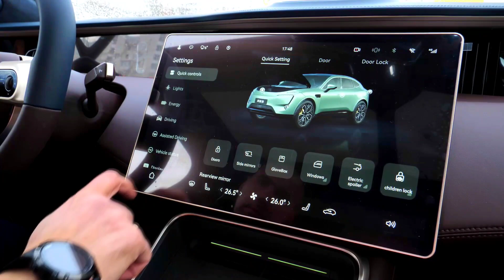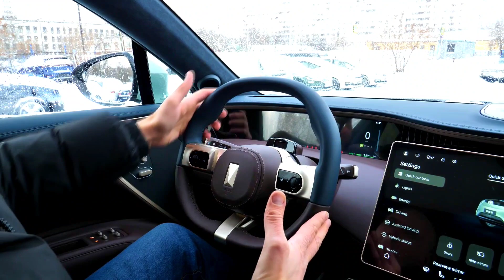Обзор электромобиля AVATR11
⚡️ Электромобиль, китайский электромобиль, китайские электромобили обзор, бюджетные китайские электромобили, китайский электромобиль 2023,

🔰 В этом выпуске:
0:00 - Приветствие
0:05 - Заставка
0:11 - Кроссовер Avatr 11
0:32 - Какие компании занимались автомобилем
0:44 - Размеры Avatr 11
1:00 - Технические характеристики
1:20 - Внешний вид
1:33 - Наружние камеры
1:46 - Колеса
2:00 - Внешняя электроника
2:15 - Порт зарядки
2:35 - Фастбэк или Лифтбэк
2:50 - Камеры заднего обзора
3:00 - Крышка багажника
3:20 - Багажник
4:00 - Фонарь заднего хода
4:04 - Электродвери
4:26 - В салоне
5:12 - Кнопки
5:30 - Мониторы
6:00 - Подлокотник
6:07 - Руль
6:37 - На заднем сидении
7:40 - Фишки задних мест
8:20 - Панорамная крыша
8:38 - Итоги
8:57 - До Свидания!

❗ Электричка.рус - подберем и доставим любой электромобиль под заказ из Китая;
❗ Оформим все документы под ключ.

 🔹 СБКТС
 🔹 Глонасс
 🔹 ЭПТС